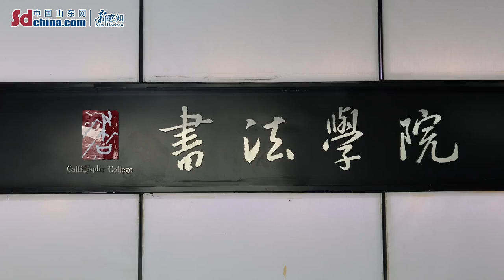American youth broaden horizons through artistic exchange in Shandong University of Arts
“Is it not delightful to have friends coming from afar? Shandong province, known for its hospitality and friendliness, welcomes new friends. To implement the initiative of inviting 50,000 young Americans to China on exchange and study programs in the next five years, the “Celebrating Youth” delegation from Washington State visited Jinan city and Zibo city, from September 19 to 21, to exchange with students from Shandong University of Arts and Zibo Vocational Institute, and visit places such as Shandong Museum and Ceramics and Glass Museum, making different culture blend through exchange and mutual learning and shine with brilliance of the new era.